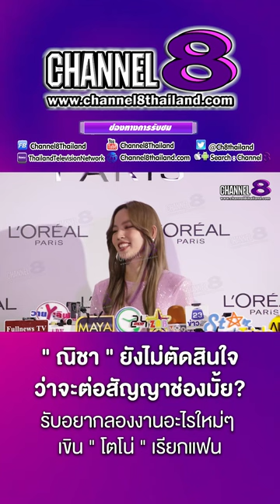"ณิชา" ยังไม่ตัดสินใจว่าจะต่อสัญญาช่องมั้ย? รับอยากลองงานอะไรใหม่ๆ เขิน "โตโน่" เรียกแฟน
4 Ku-band @ 54 MHz
24 Ku-band @ 27 MHz

Downlink Information:
NAT TV 1 and 2
Transponder: 22
Frequency: 12090
Symbol Rate: 20000
FEC: 3/4

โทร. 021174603